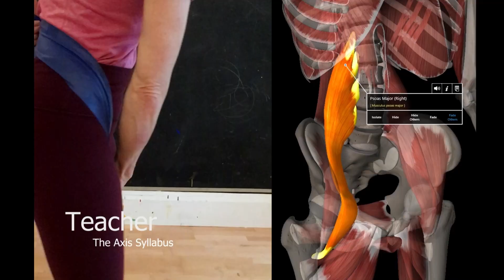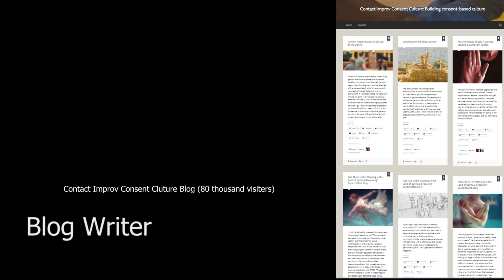Kathleen Rea (Dance/ Choreographer/ Author / Teacher/ Director) Demo Reel